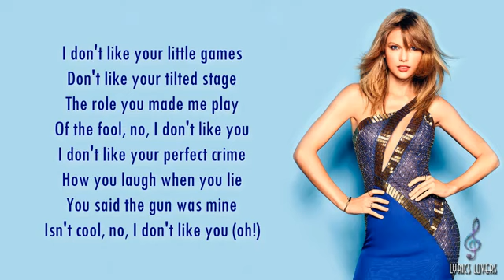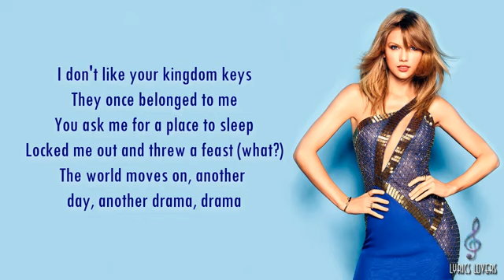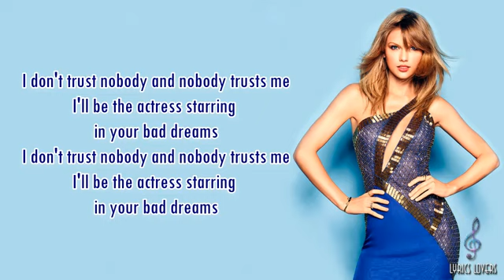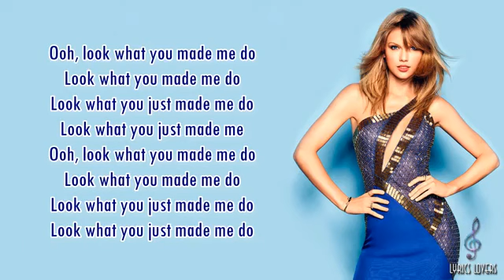Taylor Swift Look What You Made Me Do LYRICS [MP3 DOWNLOAD]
MP3 Download [Click Skip Ad at the Top Right Corner]